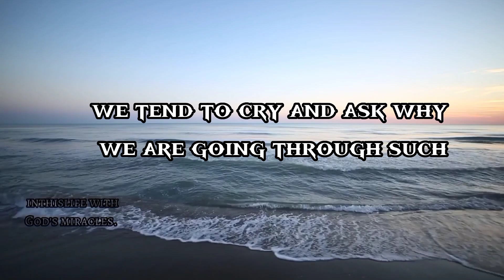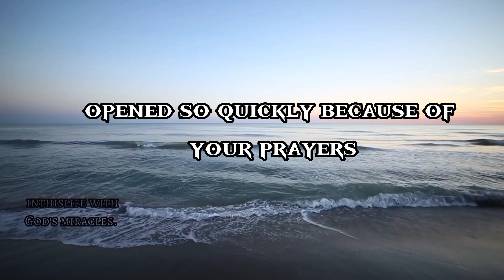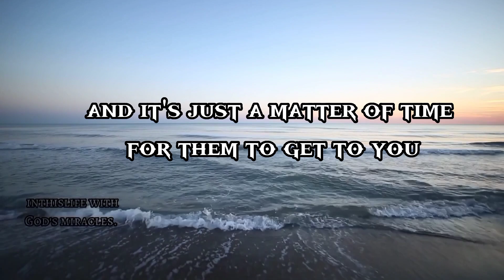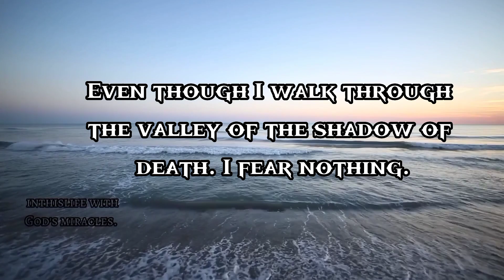💌🕊️I WISH THIS MESSAGE GETS TO YOU||YOU DID IT